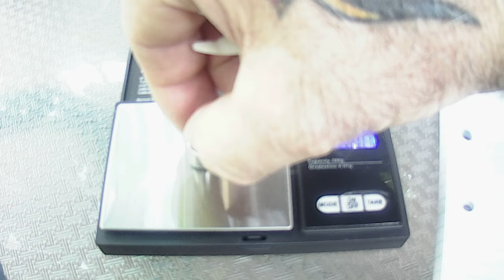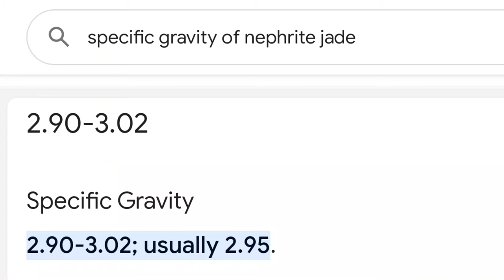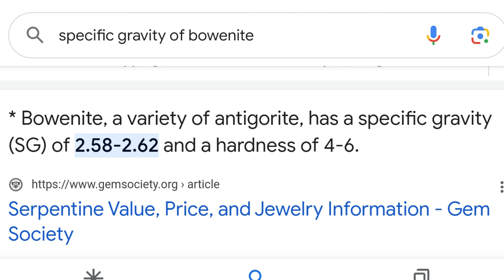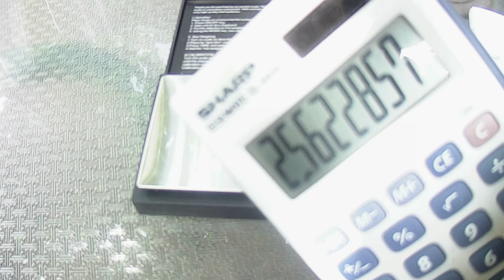Specific Gravity Testing Of Greenstone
"How to Perform Specific Gravity Test on Greenstone" - In this video we demonstrate the process of conducting a specific gravity test on Pounamu greenstone, outlining the equipment needed and providing a detailed explanation of the methodology to determine if that rock is Serpentine or Pounamu Greenstone using just a few simple tools gaining an understanding of what the Specific Gravity Results for Greenstone really tells us about the composition of the rock being tested.